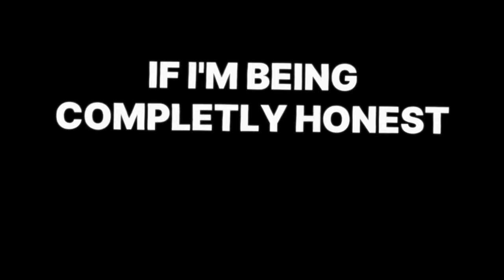Is Content Warning A Bad Game?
In this video I talk about Content Warning and a few problems I have with it. I love this game but there are some major problems and flaws that this game has that holds it back!

VIDEO EDITED BY Skull

Thanks to @MyNameIsMrPepe and @KiriShadoGames for the B Roll